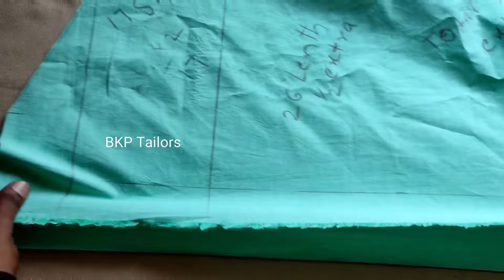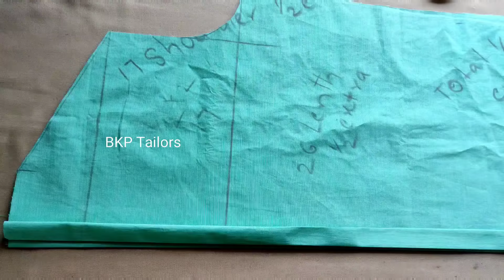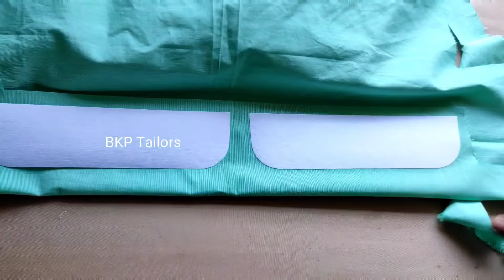shirt stitching full video easy steps // Perfect shirt stitching full video with very easy steps //